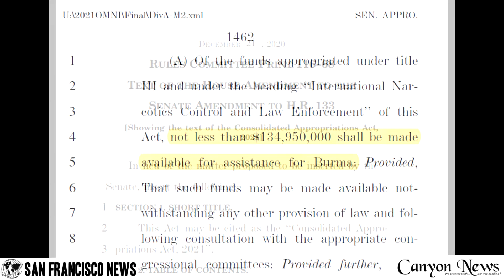Congress' COVID-19 Relief Bill Gives Billions To Foreign Nations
Thank you for reading the San Francisco and Canyon News, the only unbiased newspapers in all of California.